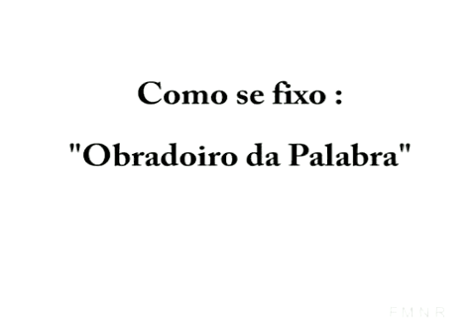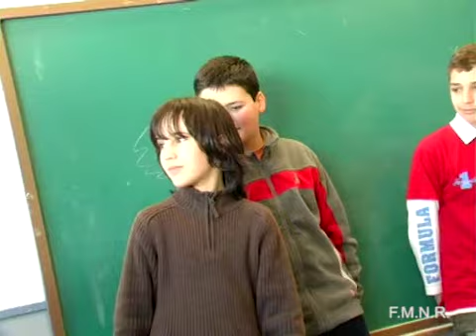Como se fixo "Obradoiro da Palabra" - 2008